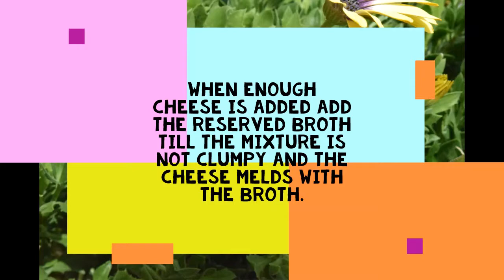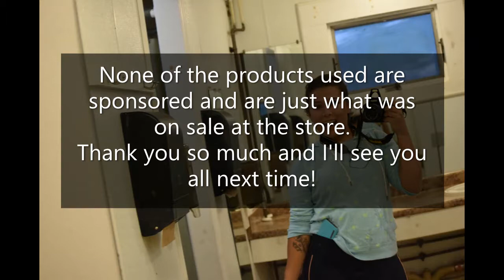Makings My Moms Chicken Broccoli And Ziti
This is how my mom makes her Chicken Broccoli and Ziti. This is a very simple recipe and easy to make!

What you will need:
- 1 box of the pasta of your choice.
- 3 chicken breasts
- 3 heads of broccoli
- 2 boxes of chicken broth
- and about 3 cups of Romano cheese